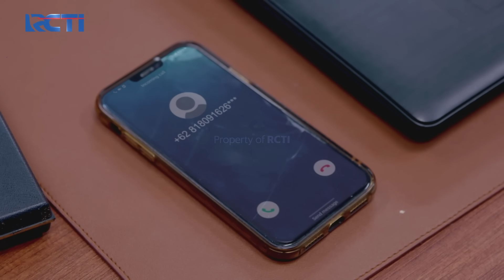KONDISINYA KRITIS! Apakah Baskara Bisa Bertahan?? | CINTA TANPA KARENA | EPS 135-136 (5/5)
Setelah Nuna berhasil kabur dari Hutan, Nuna langsung bawa Baskara ke rumah sakit terdekat karena kondisinya yang semakin kritis!!! Nuna langsung hubungi Komandan untuk minta pertolongan, Waduhh akankah Baskara selamat??